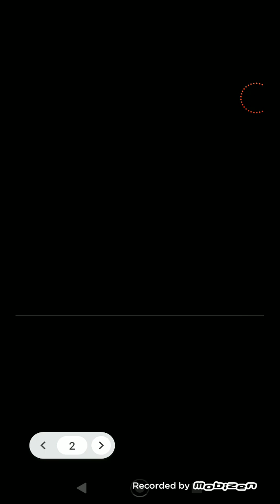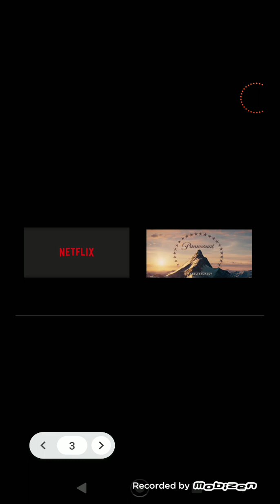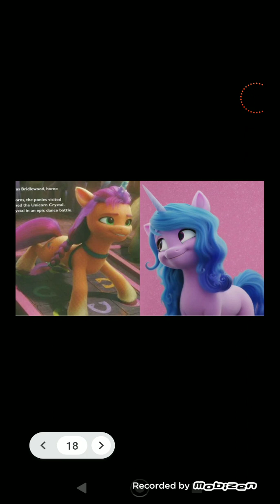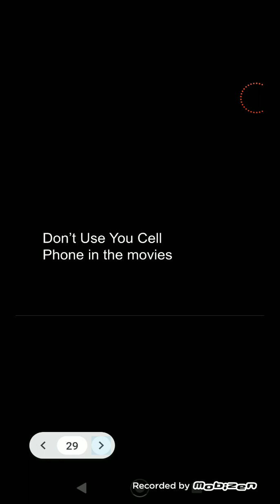archived improv: what I thought my little pony a new generation was supposed to be (2021)